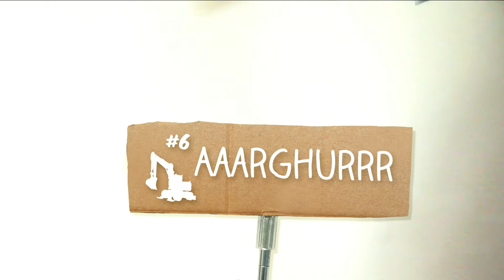Puppet Earth Making Of - AAARGHURRR (the SandAngler)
One of our pour Wimba was eaten by the vile SandAngler. It was hidden underground for quite some time. How did we manage to make this scene? Watch and you'll know our secret.

More Making Off movies will follow!